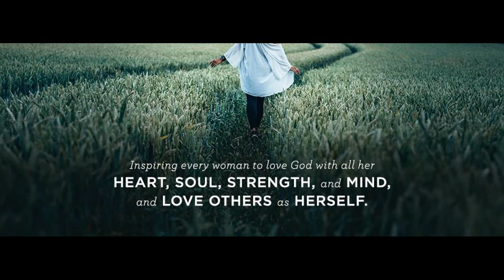Week 21, Day 4